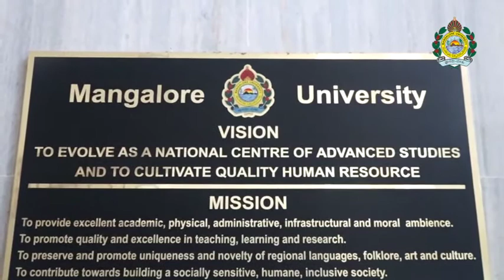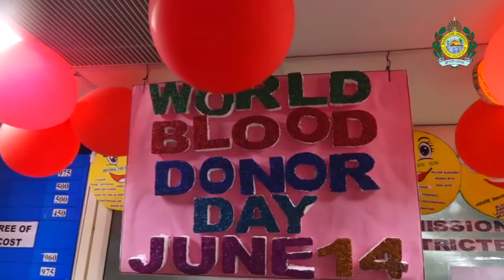Celebration of World Blood Donor Day:2021and Blood Donation Camp